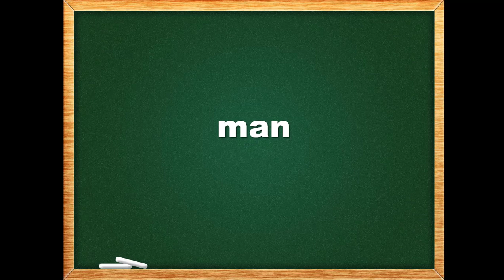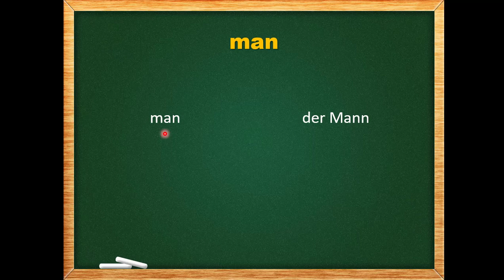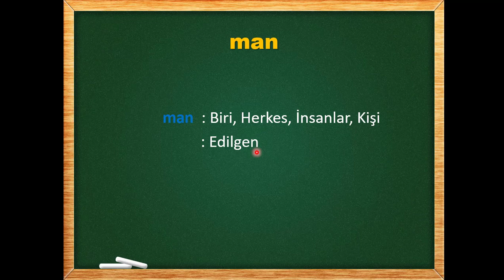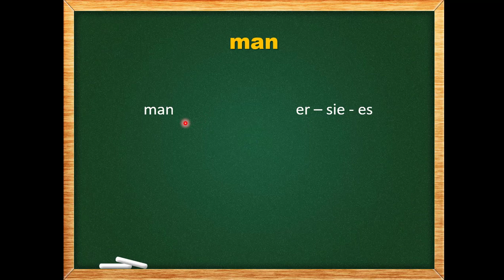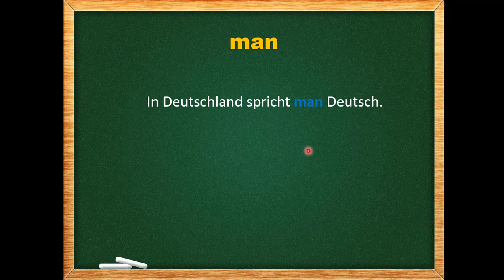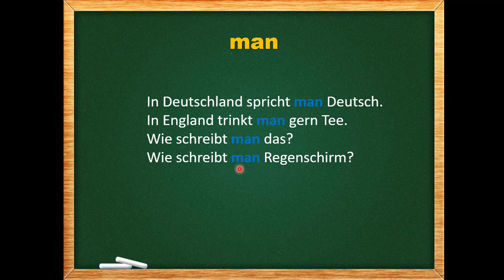Almanca A1 Ders 26: Almanca "man" zamiri ve "man" zamirinin kullanımı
Bu dersimizde Almanca'da man zamirinin kullanımı öğreneceğiz. Man zamiri nde fiiller çekimlenirken er - sie -es'de nasıl çekimleniyorsa öyle çekimlenir.